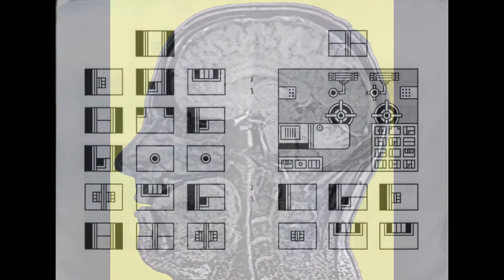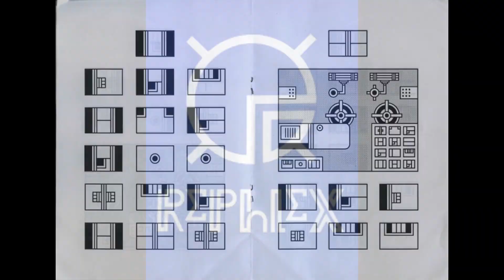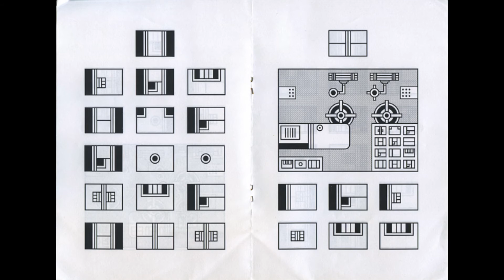Cylob and DJ Scotch Egg - Live @ Glade Festival - BBC Breezeblock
2 Live sets from glade festival. From an old BBC Breezeblock show. I think it's 2014.

Glade festivals were amazing. Mainly a Psy trance thing, but had a few tents of wrongness like this. The early ones in Aldermaston were crazy.

The Cylob set has always stuck with me and worth an upload. Spicy language present, just a warning.

Timecodes:
00:00 - Pre show chat about glade festival.
02:51 - Cylob Set
23:29 - Pre show chat.
26:30 - DJ Scotch Egg Set